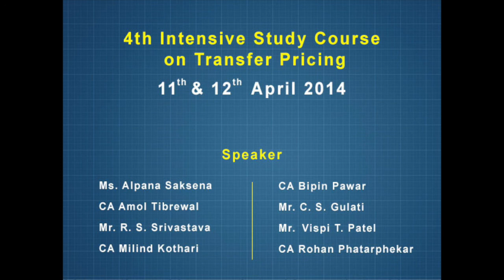4th Intensive Study Course on Transfer Pricing-CA Alpana Saksena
4th Intensive Study Course on Transfer Pricing-CA Alpana Saksena